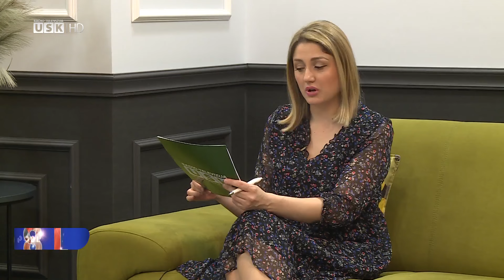'Poslijepodne uz RTV USK' – gošća Amela Bunić, magistra logopedije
Svake godine 6. marta obilježava se Evropski dan logopedije s ciljem podizanja svijesti o poremećajima komunikacije, jezika, govora i gutanja, te ulozi  logopeda.
S tim u vezi današnja gošća je magistra logopedije Amela Bunić